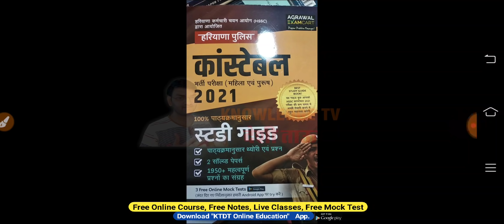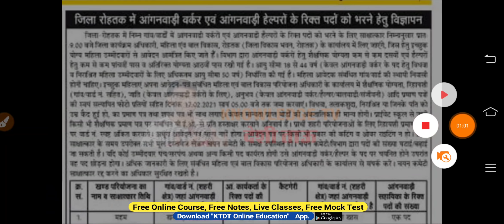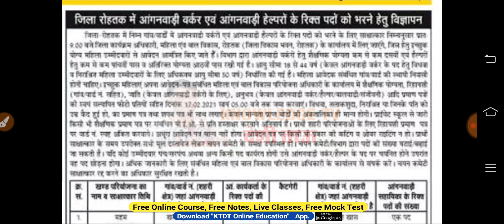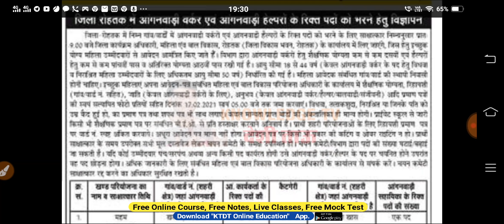हरियाणा में निकली आंगनवाड़ी वर्कर और हेल्परों की भर्ती- Haryana Latest Recruitment 2021- KTDT